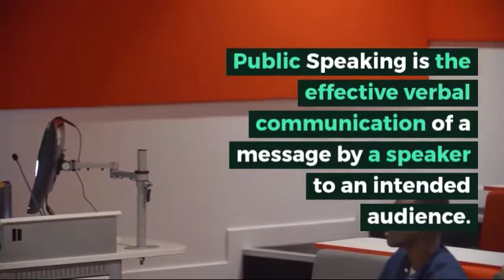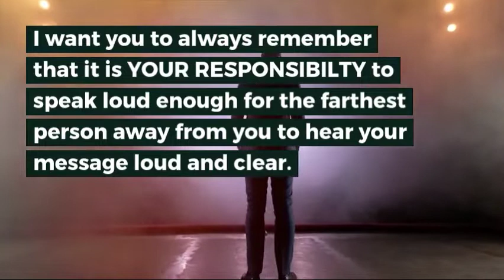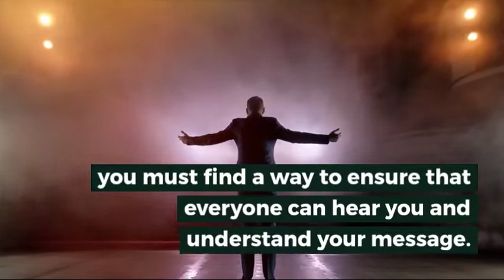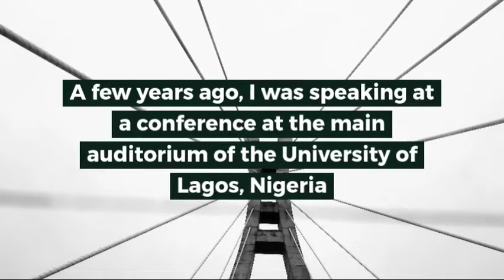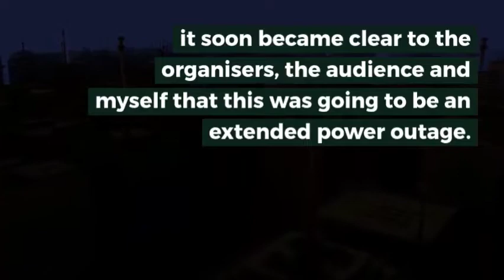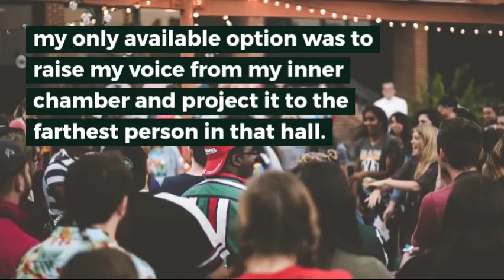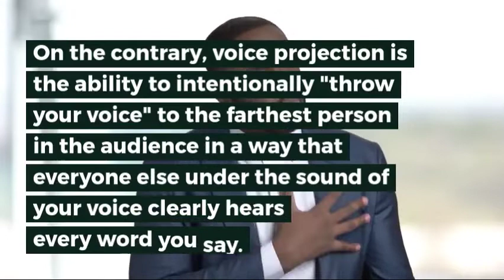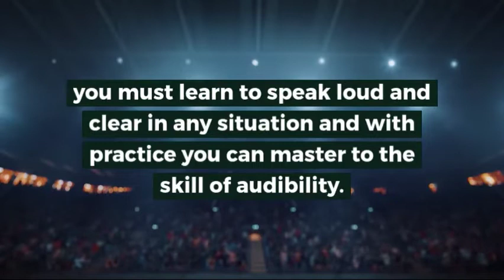Speak AUDIBLY | Fela Durotoye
On Public Speaking and Effective Presentation (AUDIBILITY).

Whether you wish to build a career as a PUBLIC SPEAKER or you simply wish to be effective in your ability to COMMUNICATE & make IMPRESSIVE PRESENTATIONS, AUDIBILITY is one skill that you cannot do without. It is an indispensable skill for every speaker or communicator.
I like to define AUDIBILITY as the quality of a speaker to be LOUD enough to be HEARD & CLEAR enough to be UNDERSTOOD.

It is important to note that whenever you are addressing a crowd or a small group of people, it is YOUR RESPONSIBILITY to speak loud enough for the farthest person away from you to hear your message loud and clear.

To be audible, every speaker must master the art of VOICE PROJECTION ... Like every other skill, it requires PRACTICE. Other helpful tips are ... Taking deep breaths from your diaphragm & regular exercises.

So, to WOW your AUDIENCE, remember to always speak LOUD and CLEAR to ensure everyone can hear you and understand your message .

So far, on this Public Speaking & Effective Communication series, I have shared Speaking secrets on AUDIENCE, AUTHORITY & now AUDIBILITY ... (Go through the playlist Public Speaking 101 In case you’ve missed any). . .
This has been culled from the book A-Z of WoW Speaking by Fela Durotoye.